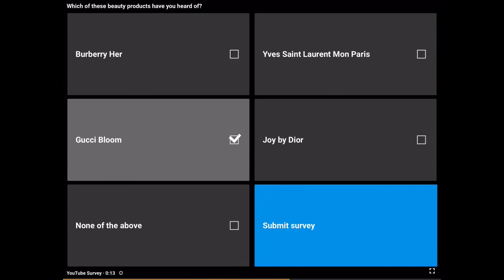In Depth Analysis: Donkey Kong Rap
Yeah so I just made up a bunch of stuff about Donkey Kong there’s not much more to it

Sorry for lip smacking but I did it in one take so that was inventible.
I do NOT own the DK Rap song.

All Clips I do not own; Nintendo does.
I merely used them in a transformative nature to the original source.